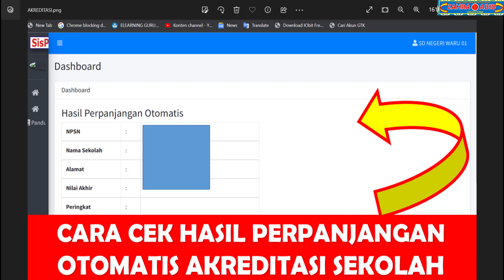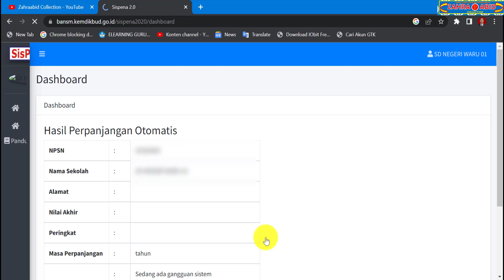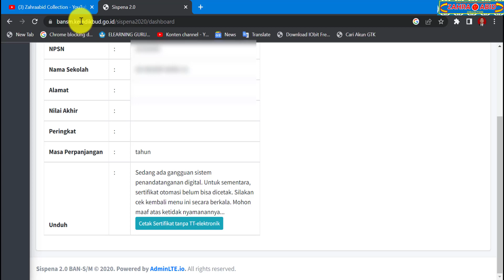CARA CEK HASIL PERPANJANGAN OTOMATIS AKREDITASI SEKOLAH DI SISPENA 2022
informasi akreditasi sekolah 2022
akreditasi sekolah 2022
akreditasi sekolah
akreditasi 2022
akreditasi
reakreditasi sekolah 2022
reakreditasi sekolah
reakreditasi 2022
reakreditasi
visitasi sekolah 2022
visitasi sekolah
bansm kemdikbud
bansm 2022
bansm
ban sm
sispena 2.0
sispena 2022
sispena
sispena akreditasi sekolah 2022
sispena akreditasi sekolah
sispena akreditasi 2022
sispena akreditasi
cara login sispena 2.0
cara login sispena 2022
cara login sispena
cara pengajuan reakreditasi sekolah 2022
cara pengajuan reakreditasi sekolah
cara pengajuan reakreditasi 2022
cara pengajuan reakreditasi
cara pengajuan akreditasi sekolah 2022
cara pengajuan akreditasi sekolah
cara pengajuan akreditasi 2022
cara pengajuan akreditasi
cara perpanjangan reakreditasi sekolah 2022
cara perpanjangan reakreditasi sekolah
cara perpanjangan reakreditasi 2022
cara perpanjangan reakreditasi
cara perpanjangan akreditasi sekolah 2022
cara perpanjangan akreditasi sekolah
cara perpanjangan akreditasi 2022
cara perpanjangan akreditasi
cara login sispena
cara login sispena 2.0 akreditasi sekolah
cara login sispena 2.0 akreditasi
cara login sispena akreditasi sekolah
cara login sispena akreditas
login sispena 2.0
login sispena 2.0 akreditasi sekolah
login sispena 2.0 akreditasi
login sispena akreditasi sekolah
login sispena akreditas
cara ganti password sispena 2.0
cara ganti password sispena
cara reset password sispena 2.0
cara reset password sispena
cara ubah password sispena 2.0
cara ubah password sispena
cara ganti password akreditasi sekolah 2022
cara ganti password akreditasi sekolah
cara reset password akreditasi sekolah 2022
cara reset password akreditasi sekolah
cara ubah password akreditasi sekolah 2022
cara ubah password akreditasi sekolah
password sispena 2.0
password sispena
cara edit identitas sispena 2.0
cara edit identitas sispena
cara edit identitas akreditasi sekolah 2022
cara edit identitas akreditasi sekolah
cara edit profil sispena 2.0
cara edit profil sispena
cara edit profil akreditasi sekolah 2022
cara edit profil akreditasi sekolah
edit profil sispena
cara cek hasil perpanjangan otomatis sertifikat akreditasi sekolah
cara cek hasil perpanjangan otomatis akreditasi sekolah